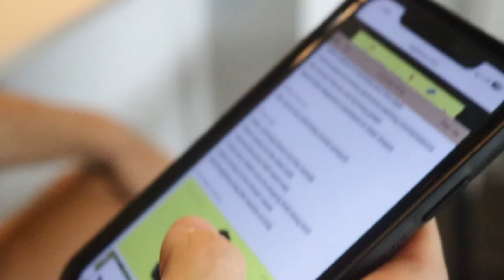the worst move-in vlog of all time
less move-in content and more singing fr